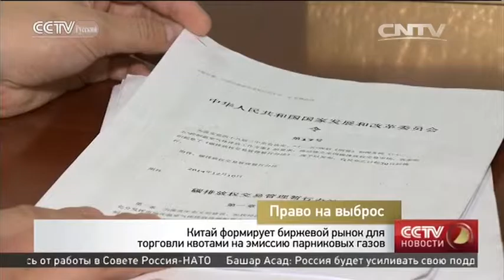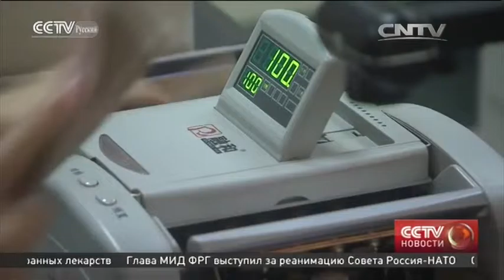Глава некоммерчесой организации China Carbon Forum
Право на выброс

          Новости в Китае, в России и во всём мире.